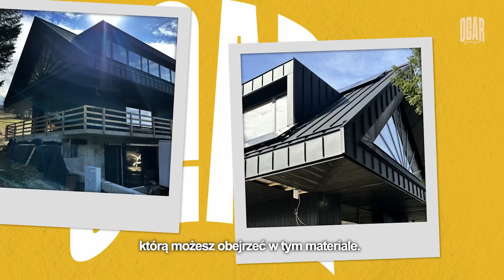Czy To Jest NAJPIĘKNIEJSZY Dom w Górach?!